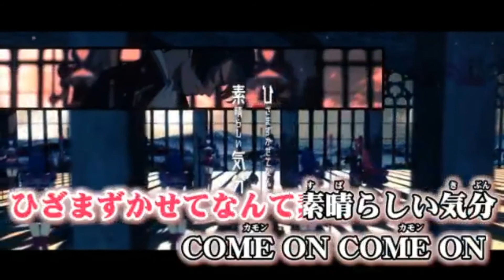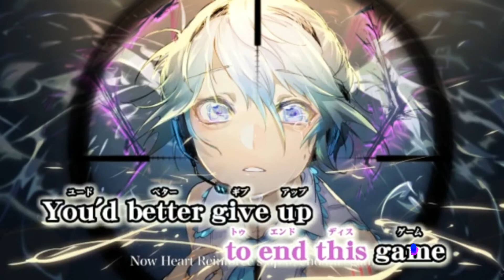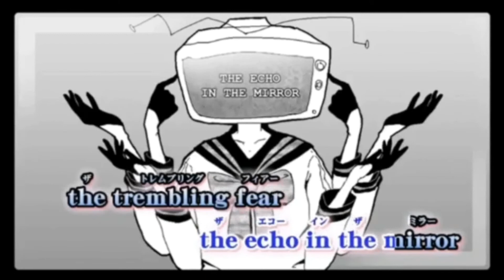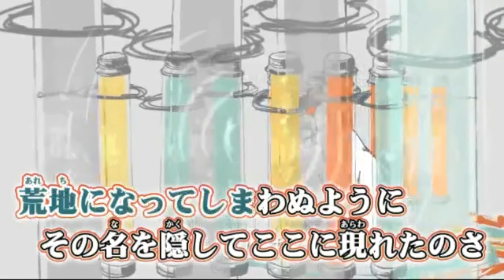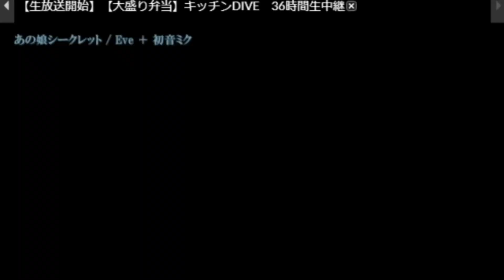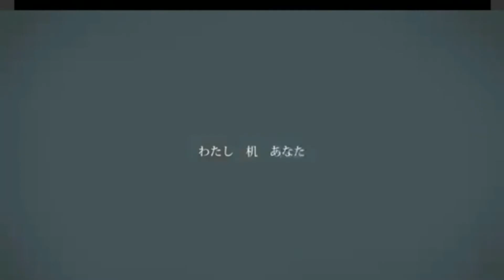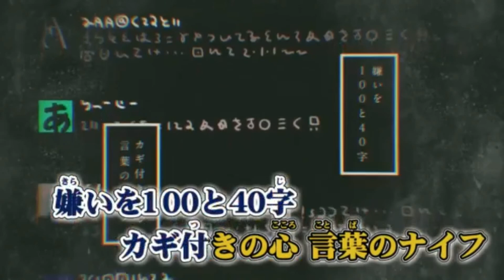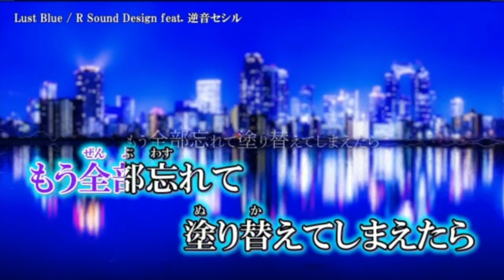【柘榴】Live 2018/04/14